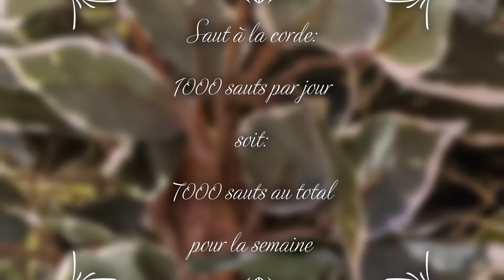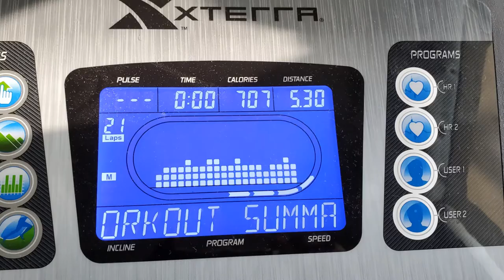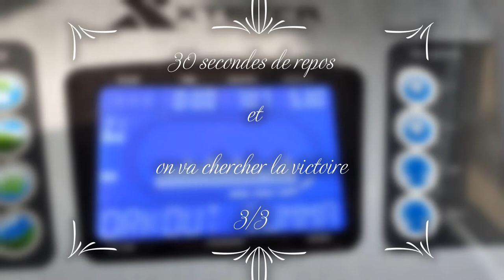Saut à la corde : 2021 Challenge#2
Ensemble avançons vers l'excellence 🙂

Ensemble vers l'excellence 🙂
Let's keep moving forward together🙂

Ensemble vers l'excellence 🙂